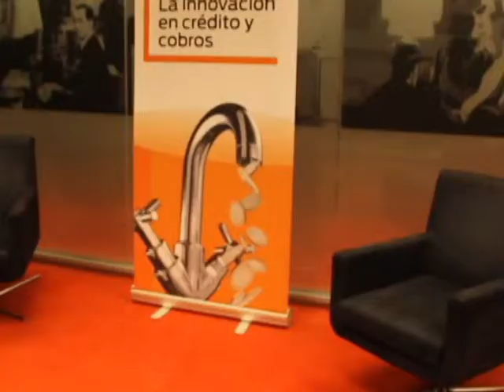Entrevista Pablo Reigadas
Pablo Reigadas, Key Account manager de Lindorff nos da sus perspectivas sobre la recuperación económica y nos cuenta que medidas en innovación de gestión de cobro está tomando su empresa.